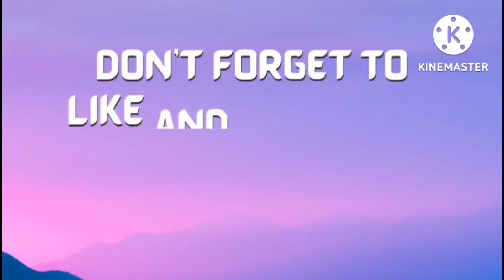Lukfoo Cantonese Kitchen. Yummy, big serving and affordable. Eat, Drink and Burp!